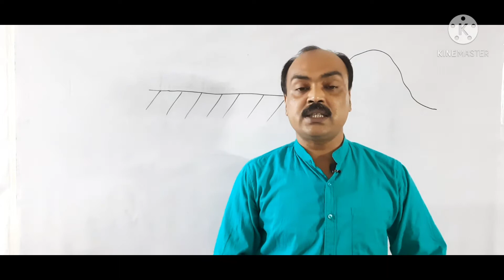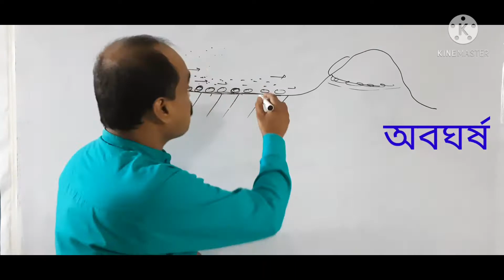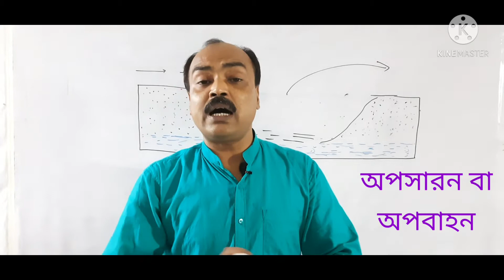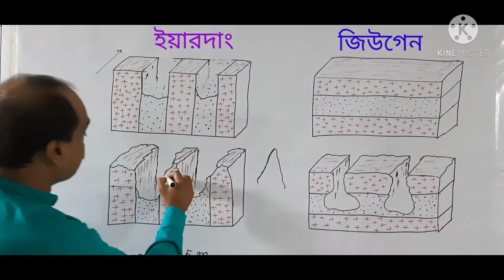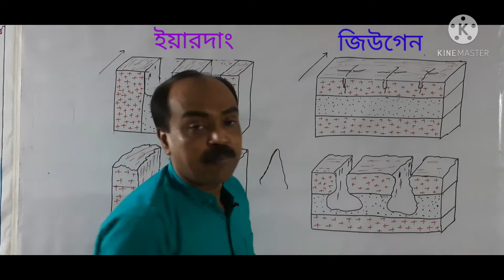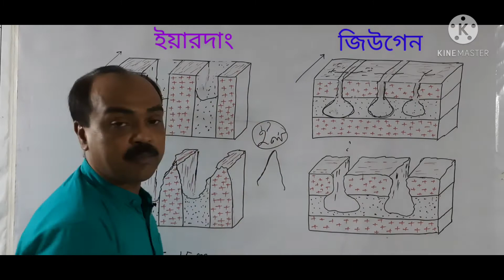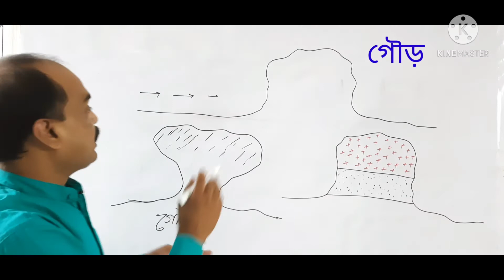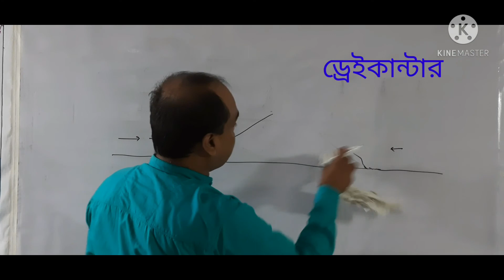বায়ুর ক্ষয় কার্যের ফলে গঠিত ভূমিরুপ। Erosional Landforms by Wind.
বায়ুর ক্ষয় কাজের ফলে গঠিত ভূমিরুপ

pictures সৌজন্যে  Google

বায়ুর সঞ্চয় কাজে গঠিত ভূমিরুপ।

বায়ু ও জলধারার মিলিত কাজে গঠিত ভূমিরুপ।